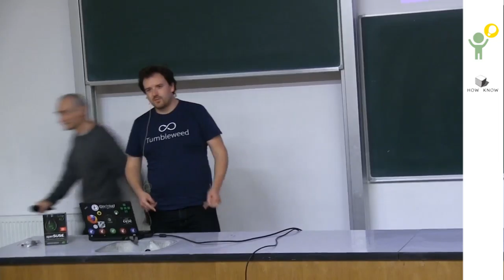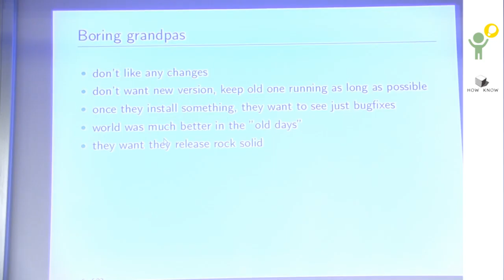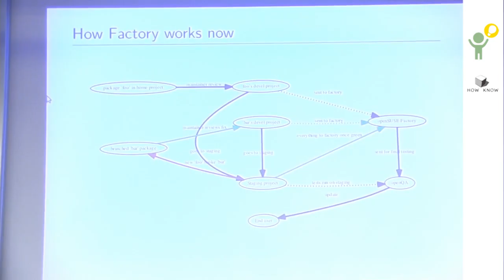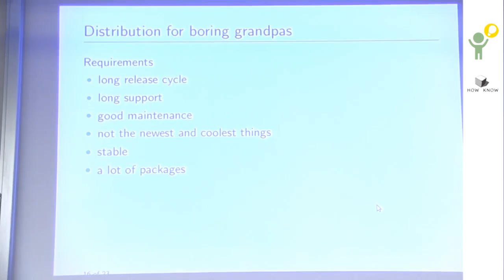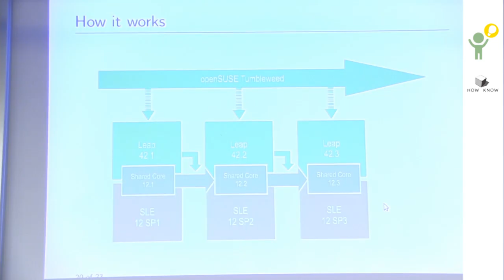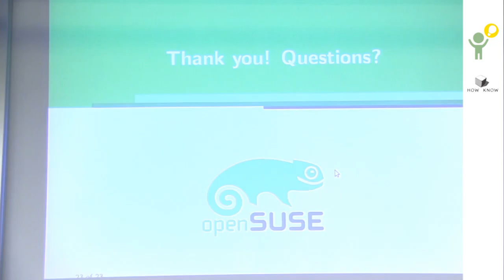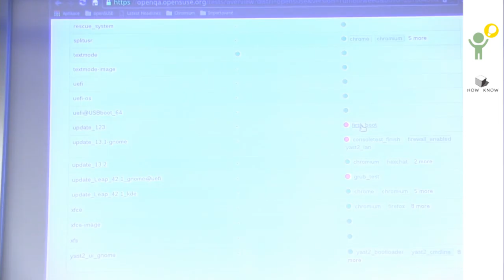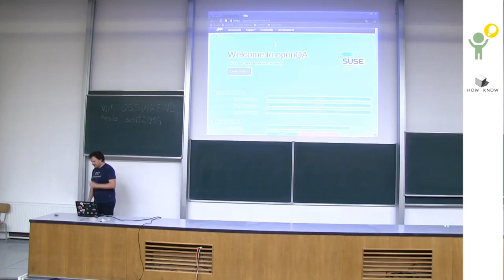Michal Hrušecký: Jak se změnilo openSUSE